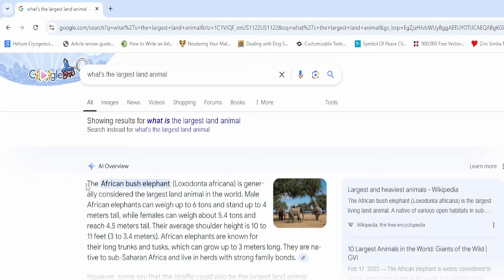CANELO SAYS TERENCE CRAWFORD IS NEXT | Bud gets PUT into RETIREMENT by Saul Alvarez!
Canelo announces that he'll fight Terence Crawford next. Do you believe him? Doc discusses!